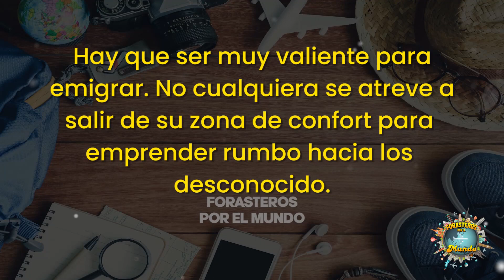VERANO, TANGAS, BELLEZA Y MUSICA EN RUSIA🇷🇺🔥👙🚨